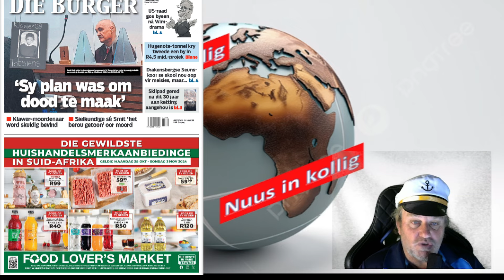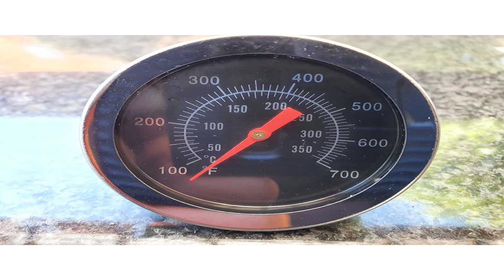Plaasaanval in Noord-wes Jongman 32 jaar oud sterf !